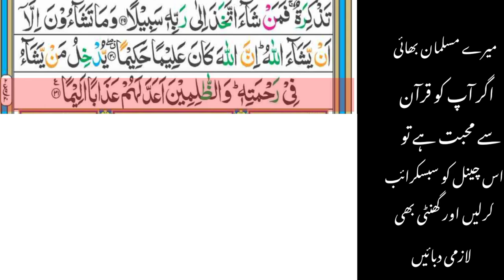beautiful quran recitation | copyright free Quran | tilawat quran by nasrullah shikh | surah insan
tilawat quran. Copyright free Quran. No copyright talawat. beautiful tilawat. quran recitation. Copyright free Quran audio. Surah insan.